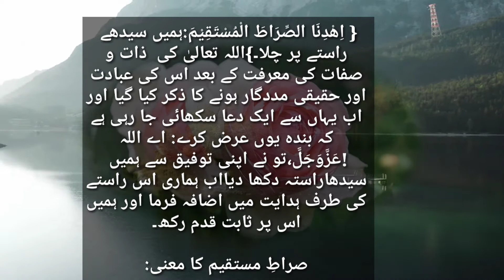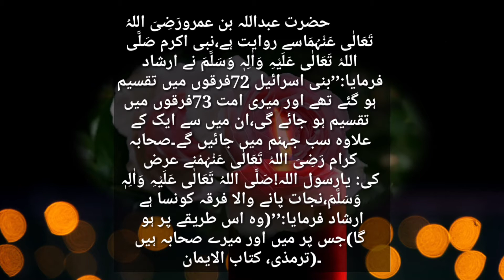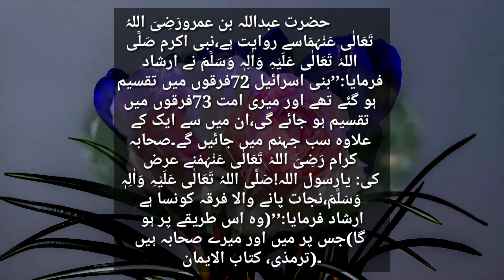Allah subhan Talla ki hamd o sna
{ اِهْدِنَا الصِّرَاطَ الْمُسْتَقِیْمَ:ہمیں سیدھے راستے پر چلا۔}اللہ تعالیٰ کی  ذات و صفات کی معرفت کے بعد اس کی عبادت اور حقیقی مددگار ہونے کا ذکر کیا گیا اور اب یہاں سے ایک دعا سکھائی جا رہی ہے کہ بندہ یوں عرض کرے: اے اللہ!عَزَّوَجَلَّ،تو نے اپنی توفیق سے ہمیں سیدھاراستہ دکھا دیااب ہماری اس راستے کی طرف ہدایت میں اضافہ فرما اور ہمیں اس پر ثابت قدم رکھ۔